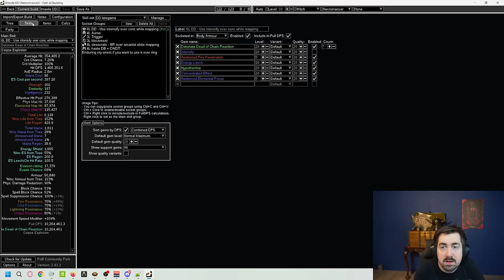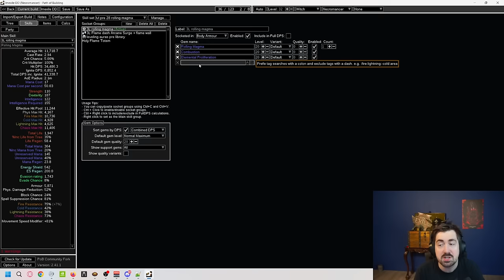Explaining EVERYTHING in Path of Exile - Detonate dead (Fire skills early, DD at 60)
Zizaran explains the entire campaign of Path of Exile while playing Armageddon Brand + Necromancer Detonate Dead.This Everything Explained marks the end of Path of Exile University for the upcoming 3.24 Necropolis League.

Tell us how we did by filling in this feedback form!

Timestamps:

00:00:00 Start
00:03:19 Act 1
00:54:26 Act 2
01:30:01 Act 3
02:09:49 Break
02:13:40 Act 3
02:15:20 Normal Lab
02:31:30 Act 4
03:06:56 Act 5
03:35:27 Act 6
04:09:06 Act 7
04:14:14 Break
04:16:40 Act 7
04:33:22 Cruel Lab
04:44:36 Act 8
05:18:47 Act 9
05:19:46 End